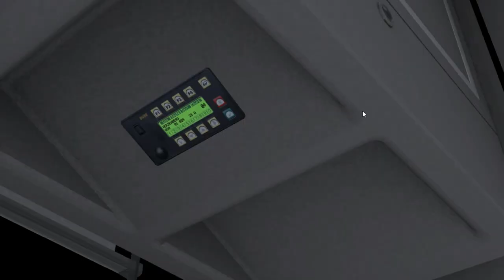MAN A78 EL2x3 (1,5 d./ZF EEV) on Ahlheim & Laurenzbach; Line 20 -- Valdoriastr. - Kranenburg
It's MAN A78 with 1,5 door (1st door is single)